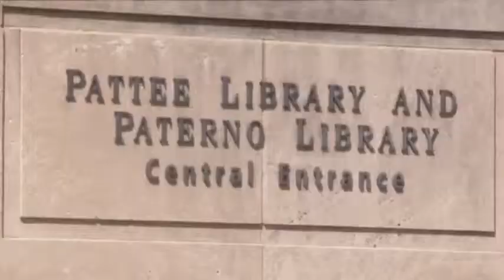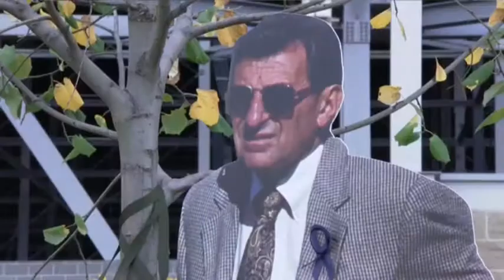Penn State Student: We 'support the players'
At Penn State, it's time to play football again following an offseason no one imagined. Saturday's opener will be the first without a Paterno on the coaching staff since 1949. "We're out here to support the players," says one student. (Aug. 31)